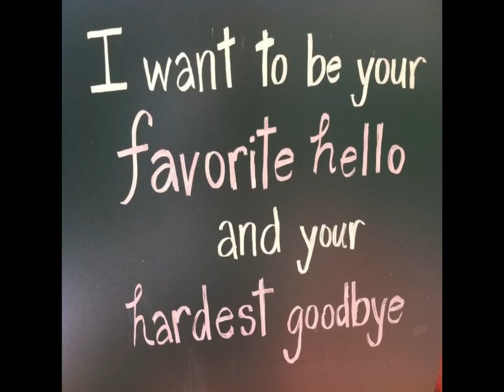Atif Aslam || Arijit Singh || Concert || Aadat || Tere Bin || And Many More || Song Up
Arijit Singh singing Atif Aslam's song "Aadat" , "Tere Bin" , and many more song in a concert

Edited by Faiz.

Mp3 song link :

I hope you liked this video of this channel.Please press this like button down below.

Comment on the video and request any song's lyrical video.